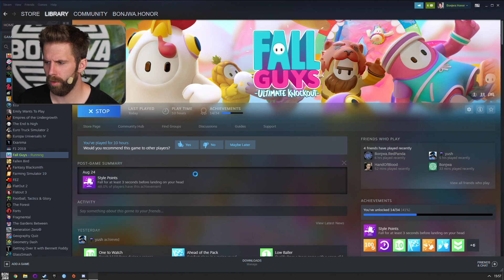Fall Guys #23 mit Niklas